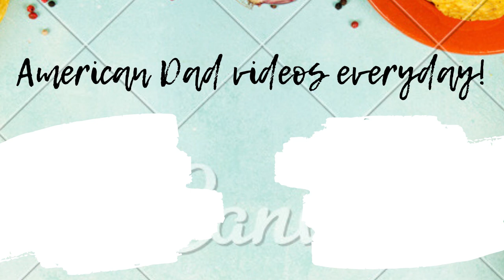American Dad - Stan Was Kidnapped